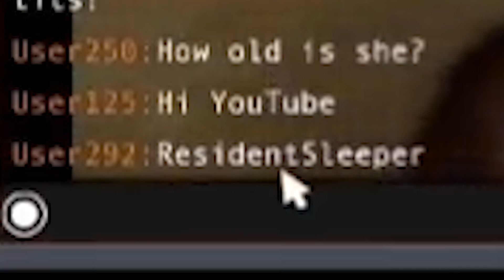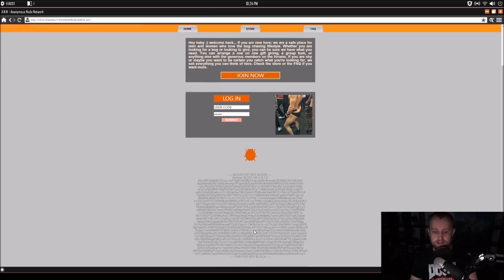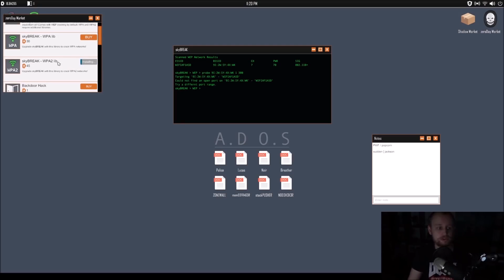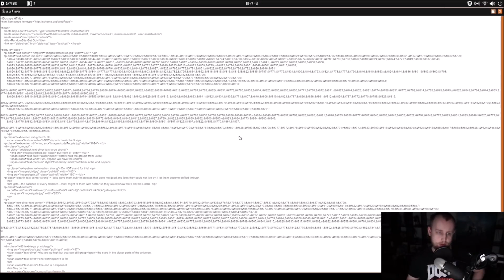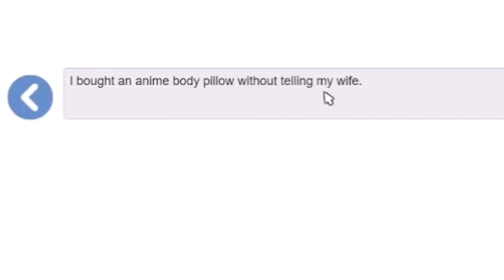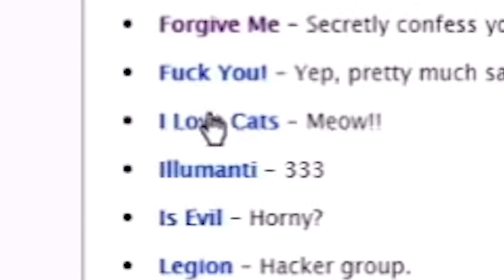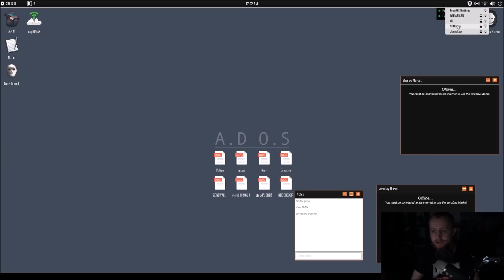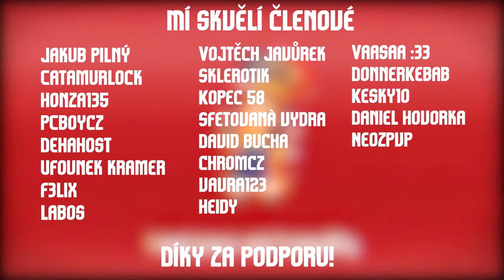NEJSTRAŠIDELNĚJŠÍ HRA VŮBEC (Welcome to the Game II #1)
NEBO